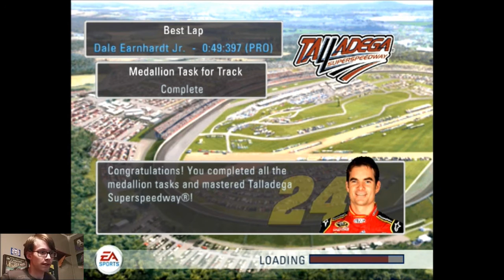NASCAR 09 - Season Mode (#16 Greg Biffle) - Race 30/36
Still have not yet ended our winless streak, but going into Dega I am confident. Are only worry is that the dumb AI will force it to end under caution again. It would be very disappointing for us to have not won at Talladega during an LP. Anyways, enjoy!